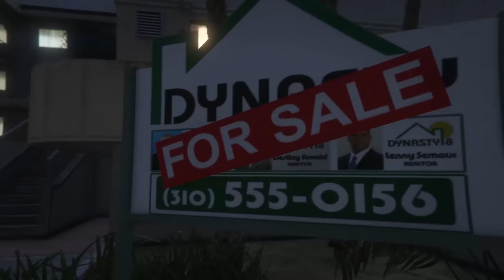GTA 5 Online - Gettin' Tanked - Episode #6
gta5online GTA5 GTA online missions are always better with the Neebs Gaming crew! Watch us get tanked in more than one way:)

"Big Hands" by Silent Partner